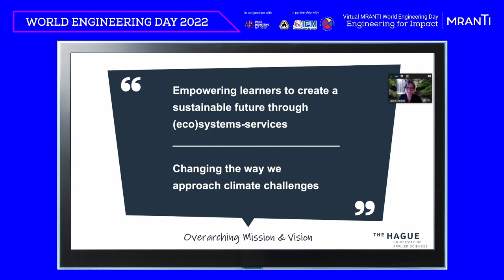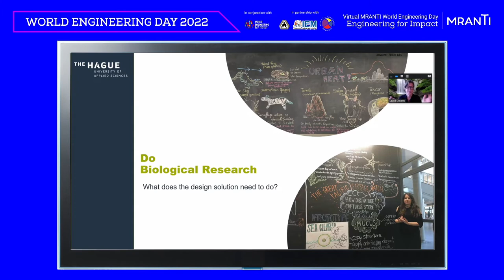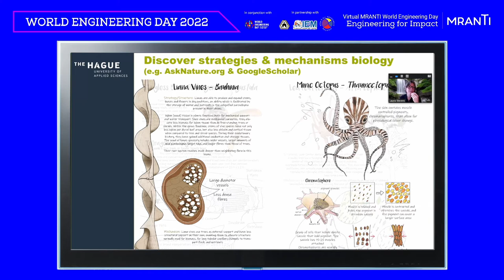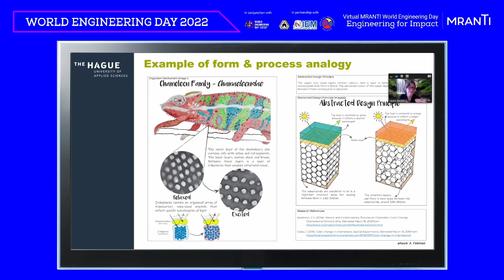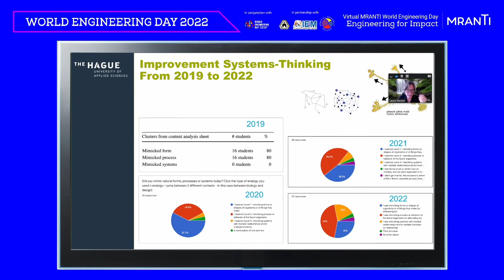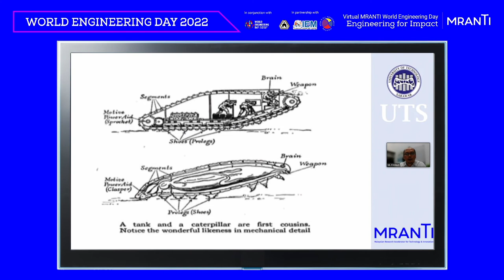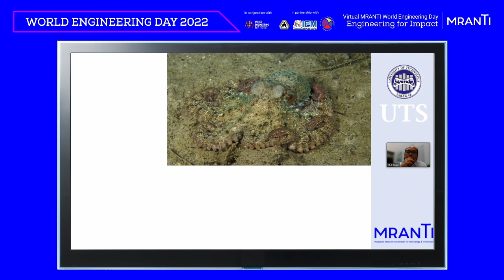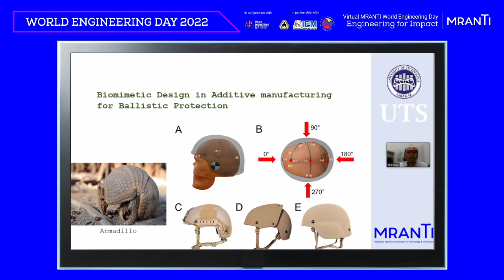Biomimicry Immersion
Day 1 of World Engineering Day 2022